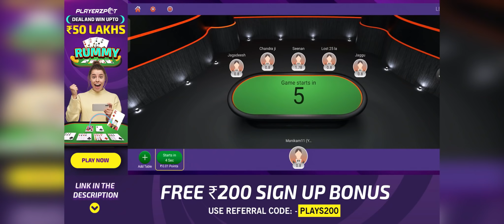Valentine's Day Leelaigal | Laughing Soda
Download Playerzpot app to win upto 50 lakhs daily

What's the biggest problem for a 90s kid in finding love? This lover's day, we bring you a special video, "Valentine's Day Leelaigal."

People share their hidden feelings of love with a color code for Valentine's week. What more did you experience in the past week?

We have everything a 90s single kid can relate to on Valentine's Day. Watch the latest comedy now.

Script & Direction :
Team Laughing Soda

Post Production :
Team Laughing Soda

The Laughing Soda team is here to entertain you by all means.
We hope you all enjoy our channel.